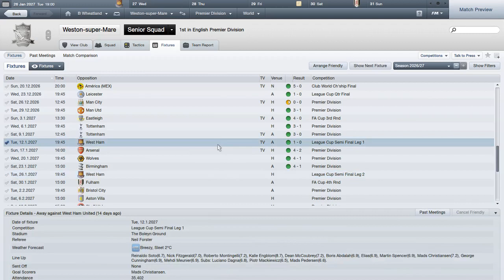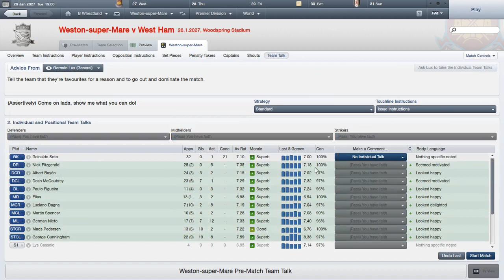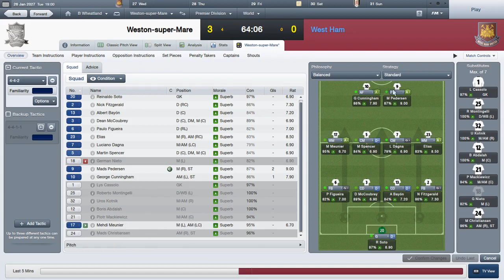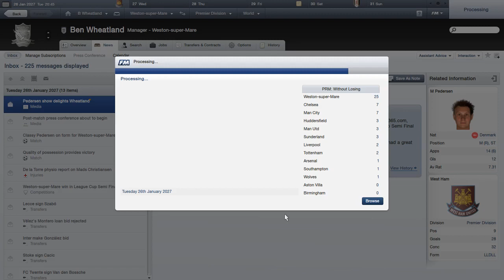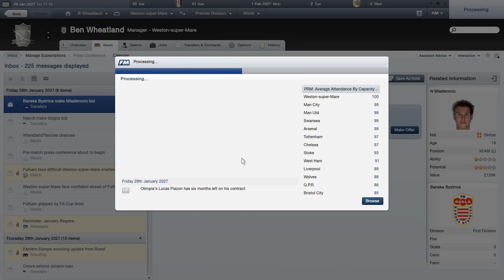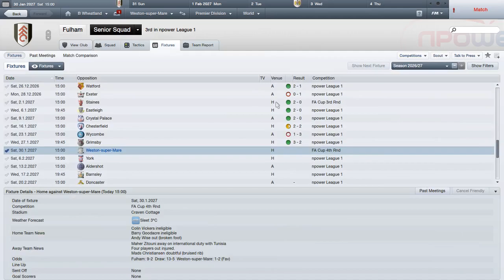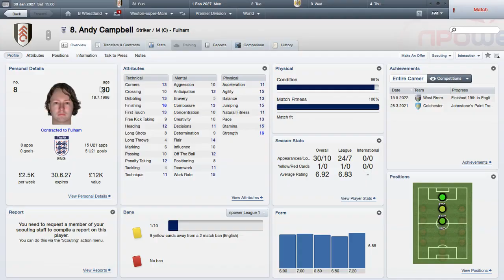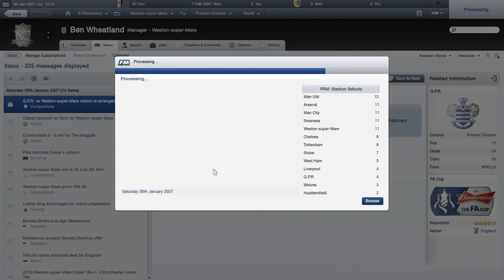Weston's Super Mare? Videpisode 37 - Magic of the Cup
Hi Sam and Josh, welcome to episode 37 of the video odyssey that is Weston's Super Mare?

In this episode, we play two cups games. First, we take on West Ham to try and get to the League Cup final. Then, we play League One Fulham in the FA Cup...